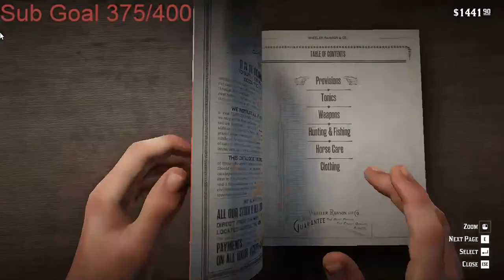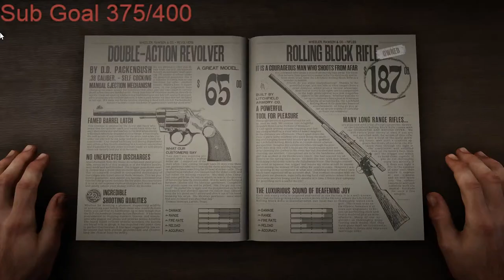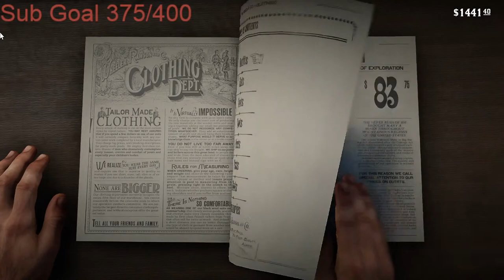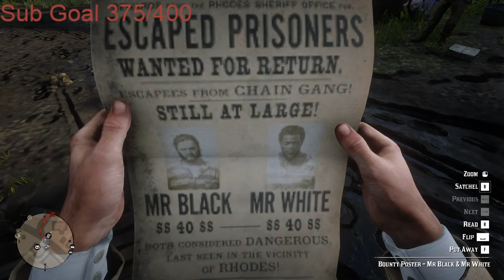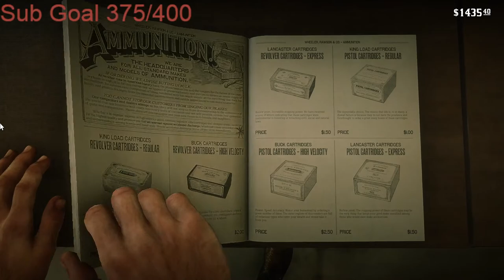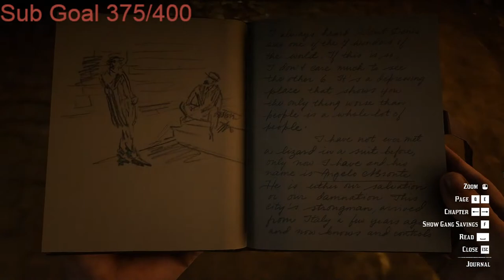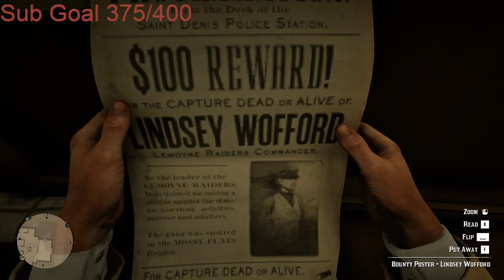Red Dead Redemption 2 Gameplay #12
My Gaming ID:- Steam/Uplay/Origin/Rockstar/Gog= Insane_Junky

I am not a Pro gamer.  I play games for fun and entertainment. If you like my game play plz hit the sub button.  All comments and suggestions are appreciated. I am cooool and nothing special about me. Let's have fun.

My PC Specs:
O/S:  Windows 10 Home
Processor:  AMD Ryzen 7 5700X 8-Core Processor 3.40 GHz
GPU: Gigabyte RTX 2060 6gb GDDR6
Ram:  Corsair Vengeance 32gb DDR4 (16x2)
Mother Board: ASUS PRIME B450M-A II
PSU: Cooler Master 750 Watt
KeyBoard & Mouse:  Zebronics Gaming mouse and keyboard
HDD: Toshiba 2TB
SSD: WD 500GB
Monitor 1st:  HP LED IPS 22 inches 60hz
Monitor 2nd: Samsung SyncMasterSA100 19 inches 60hz
Headset: Red Gear
Cabinet: Zebronics ATX RGB cabinet
Cooler:Cooler Master MasterLiquid ML120L V2 RGB
UPS: Front tech
Resolution:  1920x1080 60Hz
ISP: Bsnl FTTH @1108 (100MBPS up/down)
Broadcasting S/W: Streamlab OBS

If you have problems watching the stream
-Clear your browsing data
-Power Cycle your modem/router (Unplug for 1 min)
-Flush DNS
Open Command Prompt
Type 'ipconfig / release' and press enter
Type 'ipconfig / renew' and press enter
Type 'ipconfig / flushdns' and press enter

Try watching again these steps